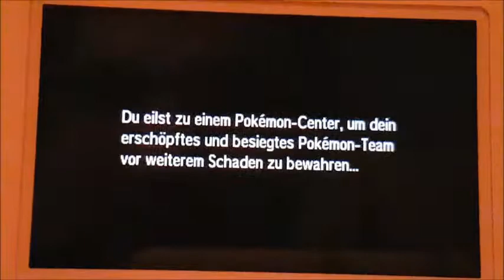Let's Play Pokemon Ultrasonne (German, half Blind) Part 14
1500 Videos! Mehr kann ich auch nicht mehr dazu sagen!